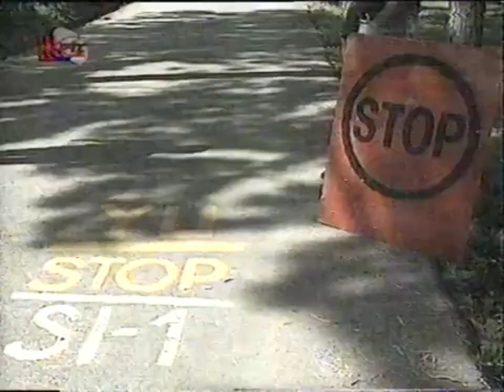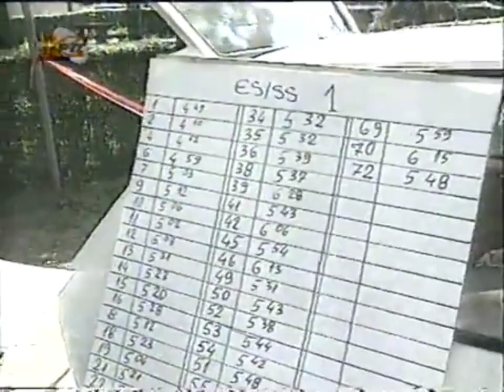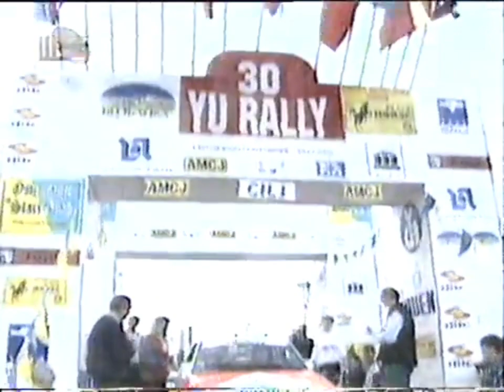30 Yu rally RTS (1997)